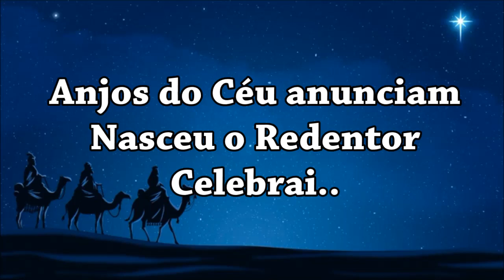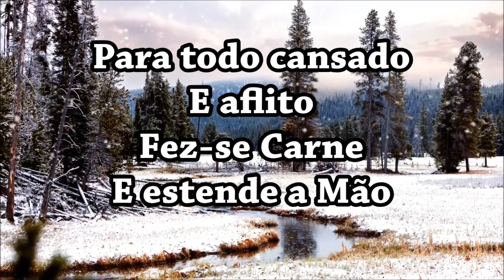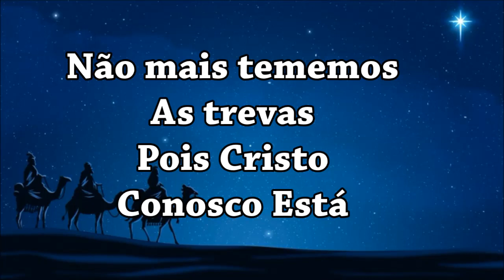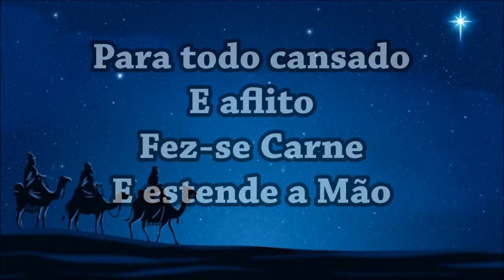A Canção De Natal Play Back Com Letras ( Prisma Brasil )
Esta é a Hora! O Messias Chegou! Esta é a Canção de Natal! Glória a Deus
nas Alturas! É Cantado à Gerações! Aleluia!
( Editado por: Marilza Chaguri ) ( Louvor com: Prisma Brasil )